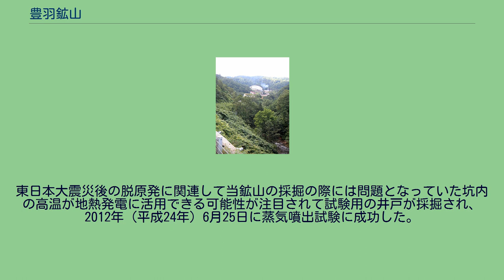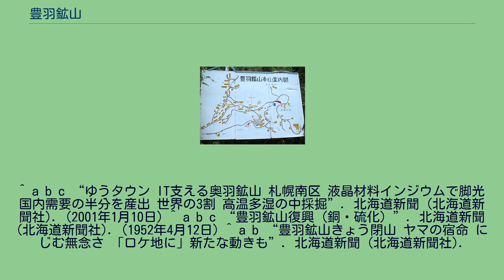豊羽鉱山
豊羽鉱山案内地図 豊羽鉱山（とよはこうざん）は北海道札幌市南区定山渓にあった金属鉱山。
銀、インジウム、銅、亜鉛、鉛などを産出していた。
インジウムの産出量は1999年（平成11年）度は89トンで世界の30%を占めており、世界第1位であった。
新日鉱グループの豊羽鉱山株式会社が操業していた。
札幌市の奥座敷といわれる定山渓温泉から約13km西、札幌市中心部からは約40km南西に位置する。
鉱石の輸送のため、かつては鉄道も敷かれていたが、後にトラック輸送に切り替わっている。
豊羽鉱山の周辺は元山地区とも呼ばれる。
かつては多くの住民が元山地区で生活していたため、小中学校や団地、体育館、プール、神社等が、比較的きれいな状態で残存していたが、2013年現在は全て解体されている。
2000年（平成12年）末時点で坑内作業員の輸送用のエレベーターは地下約600mまであり、坑道の総延長は40km以上に達していた。
豊羽鉱山は鉱床深部になるにつれて地熱の影響で坑内が高温となり、冷却設備を施すとコスト高となることから、従来工法での可採範囲の資源枯渇を理由に2006年3月31日をもって採掘を停止、休山した。
同年2月末に操業を休止し、3月25日に休山式が行われた。
採掘の対象だった鉱脈自体はさらに深部まで存在する事が確認されているが、発破に使用するダイナマイトが岩盤の高温に耐えられず（自然発火）、現在の採掘技術では事業継続が不可能である。
坑内から出る排水処理は続いており、2011年（平成23年）12月には新たな坑廃水処理設備が本格稼働した。
南区石山地区には、選鉱所跡や配水場が残されている。
ただし、立ち入り禁止となっているため、関係者以外は自由に出入りすることができない。
東日本大震災後の脱原発に関連して当鉱山の採掘の際には問題となっていた坑内の高温が地熱発電に活用できる可能性が注目されて試験用の井戸が採掘され、2012年（平成24年）6月25日に蒸気噴出試験に成功した。
^ a b c “ゆうタウン IT支える奥羽鉱山 札幌南区 液晶材料インジウムで脚光 国内需要の半分を産出 世界の3割 高温多湿の中採掘”. 北海道新聞 (北海道新聞社). (2001年1月10日) ^ a b c “豊羽鉱山復興（銅・硫化）”. 北海道新聞 (北海道新聞社). (1952年4月12日) ^ a b “豊羽鉱山きょう閉山 ヤマの宿命 にじむ無念さ 「ロケ地に」新たな動きも”. 北海道新聞 (北海道新聞社).
(2006年3月31日) ^ a b “排水処理 100年計画 豊羽鉱山跡地 新設備が稼働”. 北海道新聞 (北海道新聞社). (2011年12月3日) ^ a b “ポスト原発社会 豊羽鉱山跡 蒸気噴出試験に成功 地熱発電　道内計画地で初”. 北海道新聞 (北海道新聞社). (2012年6月26日) ^ 『地方鉄道及軌道一覧 : 昭和18年4月1日現在』（国立国会図書館近代デジタルライブラリー）